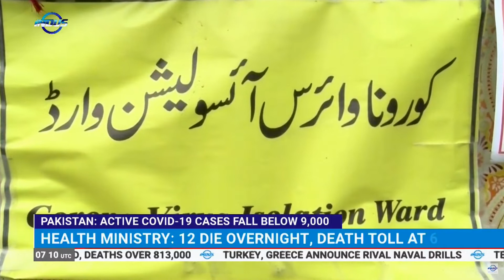Pakistan: Active COVID-19 Cases Fall Below 9,000 | Indus News | Indus News Bulletin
Number of active coronavirus cases in Pakistan has dropped under the 9,000 mark as the pandemic continues to decline in the country.